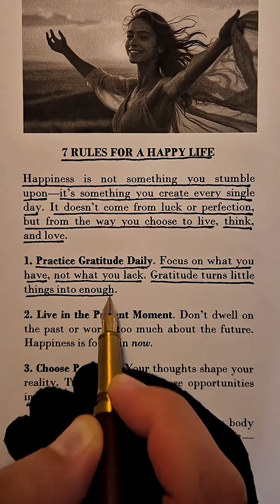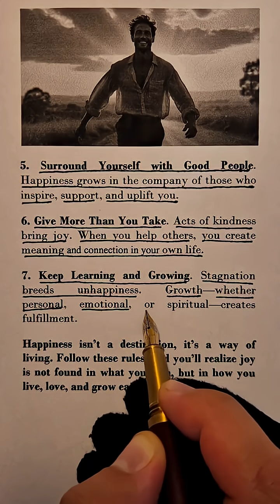deeplearning maths lifeisbutadream studymath learningandcrowsofstudy mathstricks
🌱 Study
The quiet art of becoming smarter — one moment at a time.

Study is not cramming.
It’s not memorizing to pass a test.
It’s not rushing through pages just to check a box.

Study is devotion.
It’s sitting with an idea until it whispers its secrets.
It’s re-reading a passage three times because the third time, you feel it.
It’s pausing mid-sentence to ask: “Why?”
It’s scribbling in margins, drawing connections between distant thoughts, and returning to the same problem again — not because you’re stuck… but because you care.

Study is how crows learn to bend wire into hooks.
How musicians hear the silence between notes.
How scientists turn failure into breakthroughs.

It demands patience.
It rewards curiosity.
It grows in solitude — but blooms in shared understanding.

In a world that glorifies speed,
Study is rebellion.
A slow, sacred act of deepening your mind.

You don’t study to finish.
You study to transform.

🧠 Learn like a crow.
Study like a sage.

💡 Bonus: Ultra-Short Versions (for bios or captions)
Study: where curiosity becomes mastery.
Not fast. Not loud. Just deep.
Crows don’t rush. Neither do we.
Study isn’t what you do — it’s who you become.